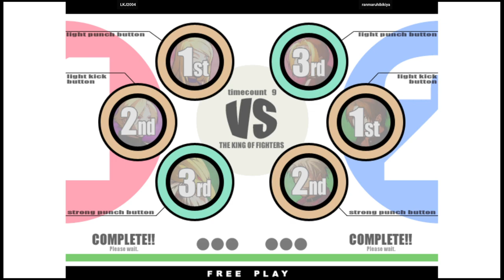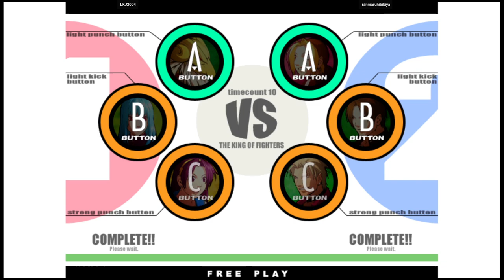KOF XI | LKJ2004 VS ranmaruhibikiya | 🇲🇾🇲🇽 Fightcade Youtube Channel